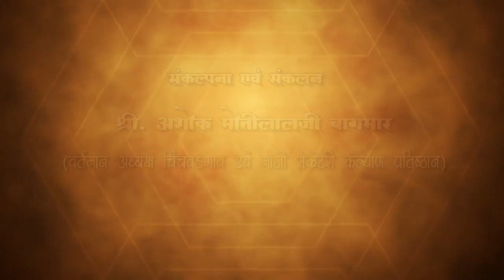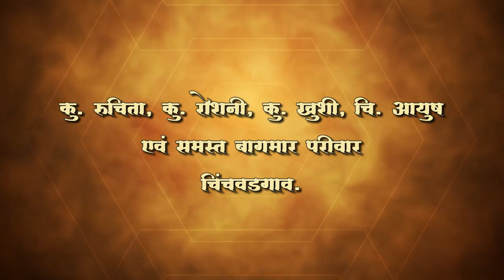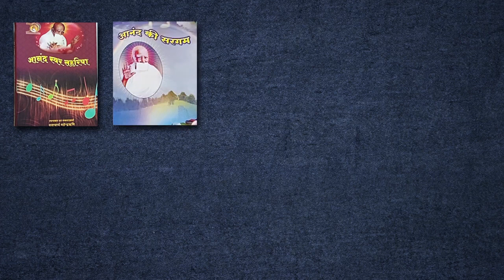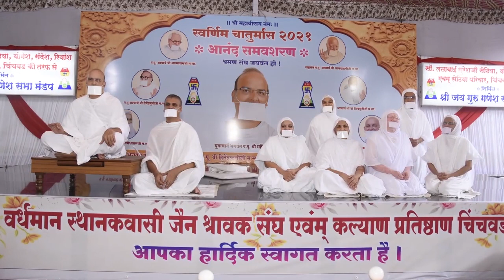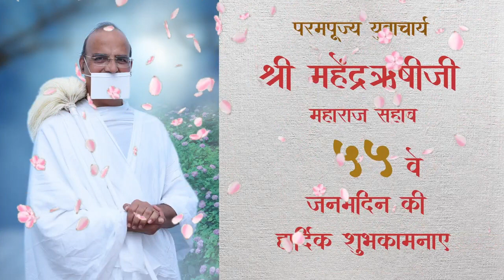मंजुनाथ बना ऋषि महेंद्र - Yuvacharya Pu. Mahendra Rishi - 55th Birth day